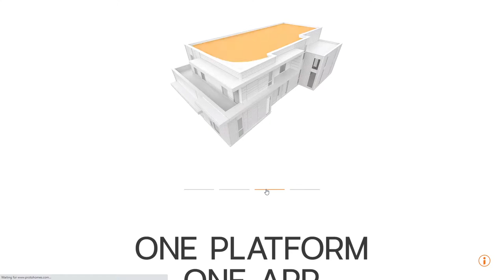Proto Homes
Proto Homes By Studiø Misfits From United States
Prefab Home Builder in Los Angeles